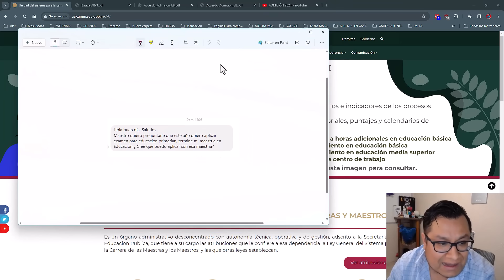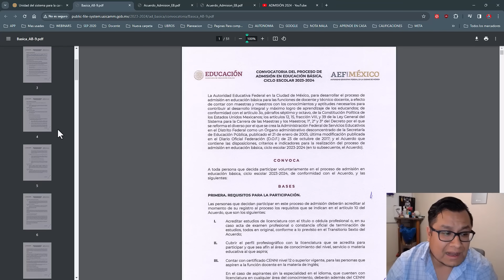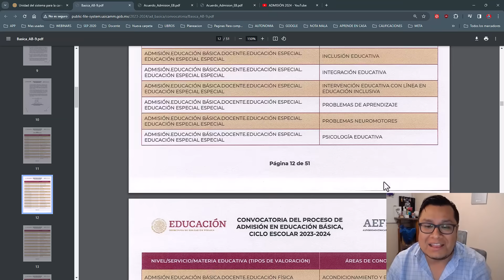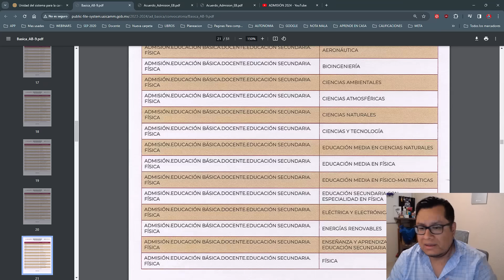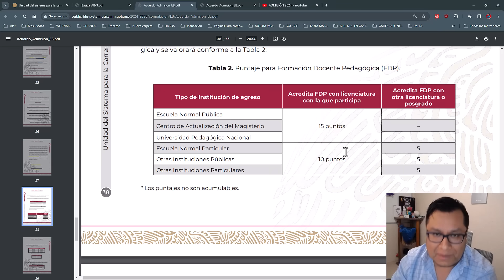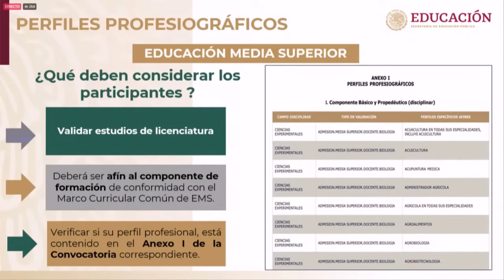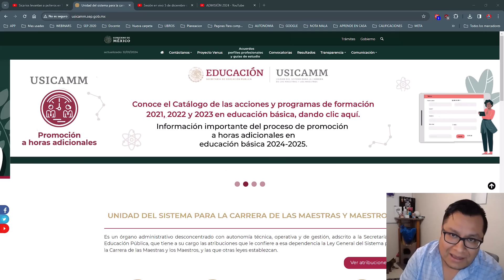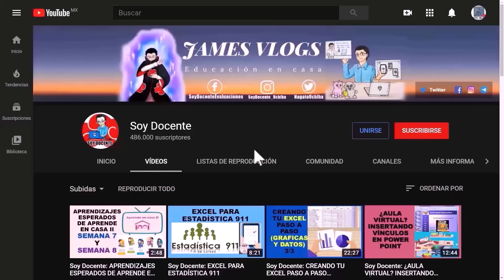Soy Docente: ¿SIRVEN O NO SIRVEN LAS MAESTRÍAS O DOCTORADOS EN EL PROCESO DE ADMISIÓN 2024?